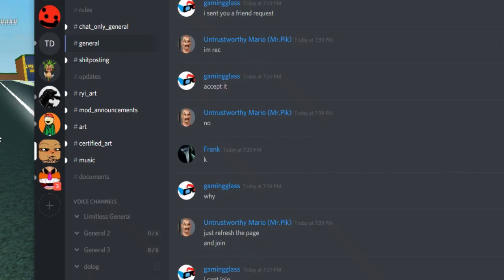Mr.Clean Visit's Robloxian Life (Roblox Trolling)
Mr.Clean visits the world of "Robloxian Life" he is joined by a killer clown (frankingood) and some other friends... Hope you enjoy!

The scene at the beginning is from Jontron's foodfight video